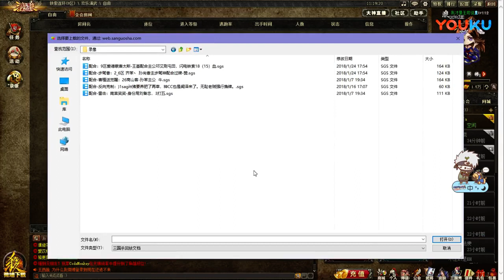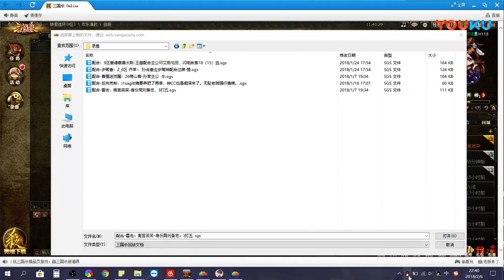军争 配合系列, 步骘香定叛万千重, 阚泽操下书浩瀚空, 王司徒解说三国杀 超清